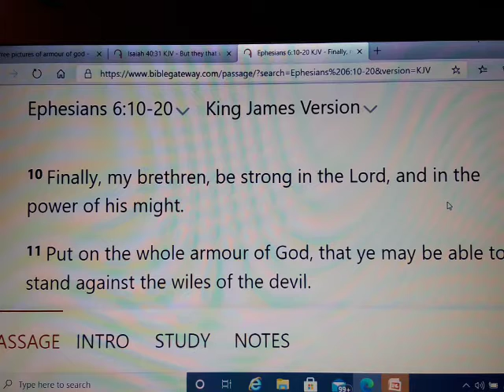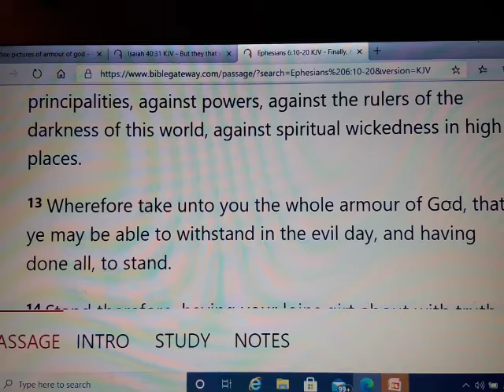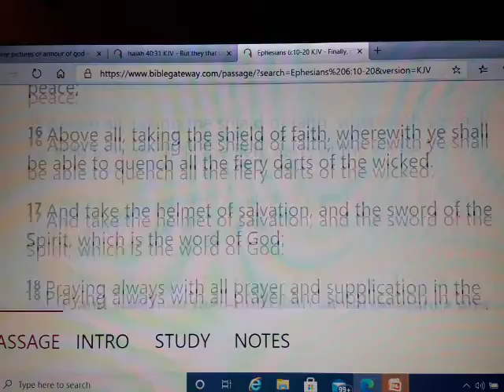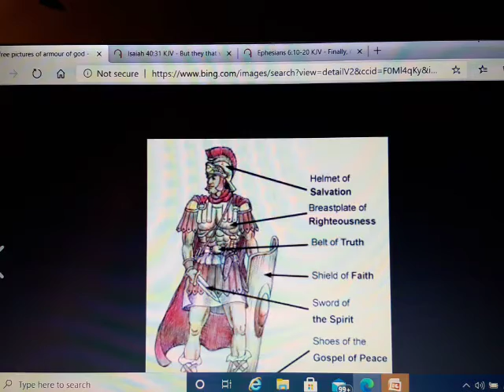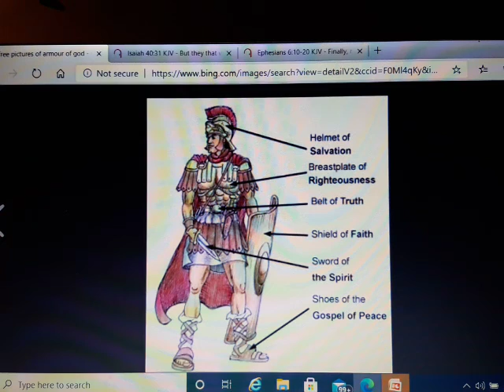November 7, 2020